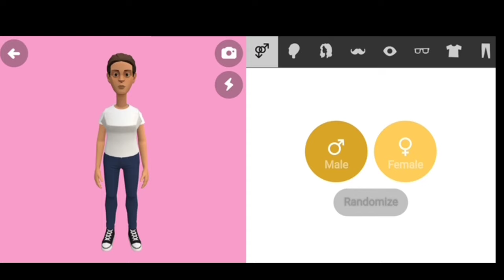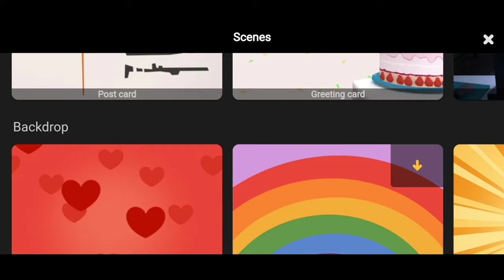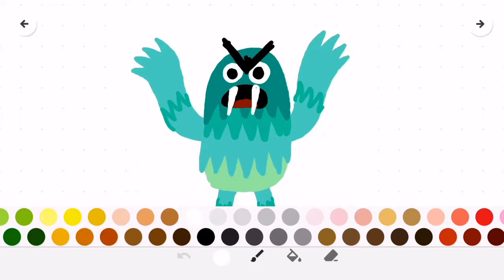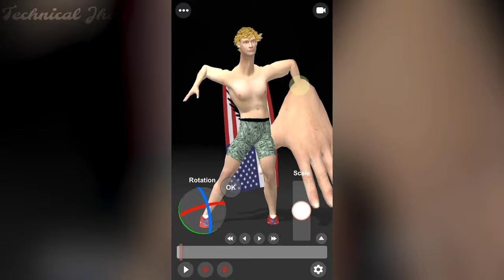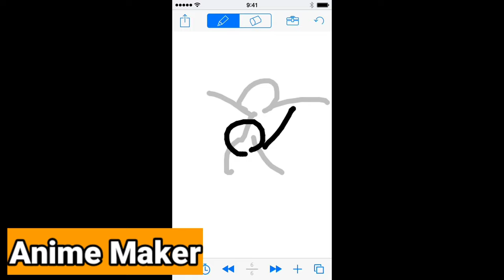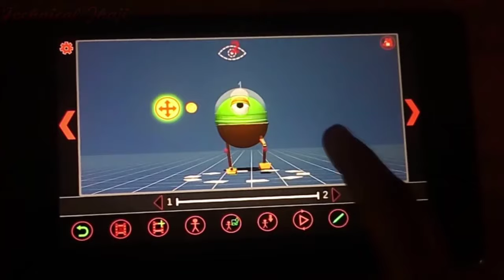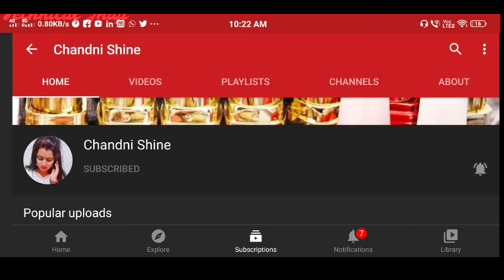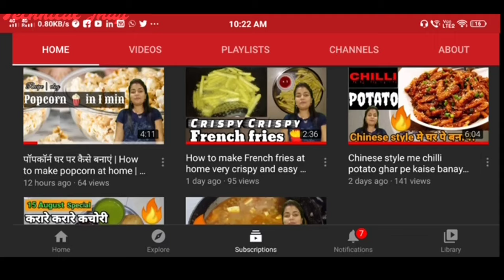Top 10 3D Animation app in 2023 | Create 3D cartoon Animation In Android, Plotagon, Toontactic 3D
Animation apps for android, best animation apps for android, 3d animation apps for android. If these are the keywords you're looking for then you are on the right place. After watching this video, you will get to know the best 3d animation and cartoon maker apps for android to create awesome animated videos in your android.

Mic I use to record Videos
My Digital camera
My Smart Phone

►These are the apps presented in this video:
plotagon download
plotagon education
plotagon studio
plotagon apk
plotagon story
plotagon app
plotagon animation
plotagon story for pc
toontastic app
toontastic 3d apk
toontastic 2d
toontastic 3d download
toontastic online
toontastic 3d
how to use toontastic app
how to use plotagon app
jerky motion
jerky motion apk
jerky motion app
jerky motion online
how to use jerky motion
twincraft cartoon
twincraft video
anim8 apk
animate me apk
animate it apk
animate it app
animate me app
picsart art animator download
picsart art animator
anime maker app
animman apk
animman app

About MiniTool MovieMaker -
a simple-to-use video editor that comes with many advanced features. It caters to beginners and semi-professional users to perform basic actions on an intuitive interface, like video cuts, splicing, apply effects, add audio or texts to video and turn photos into video content.
Besides, it also includes other useful features such as 4K HD resolution support, remove audio, advanced timeline, transition library, slow down or accelerate a video, reverse video, export clips in multiple resolutions.